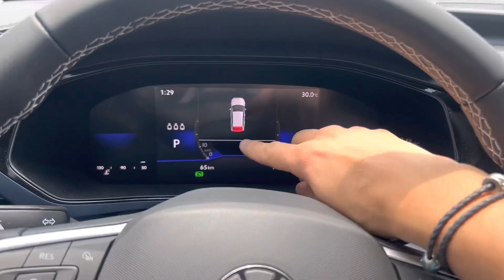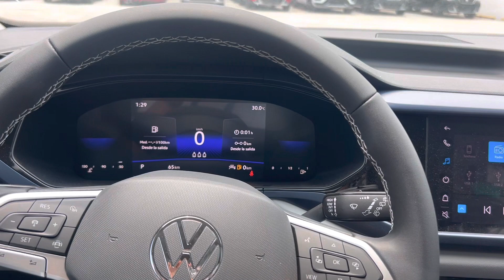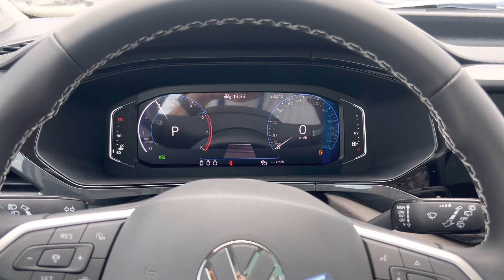Versión intermedia VS Equipada [KioKio]